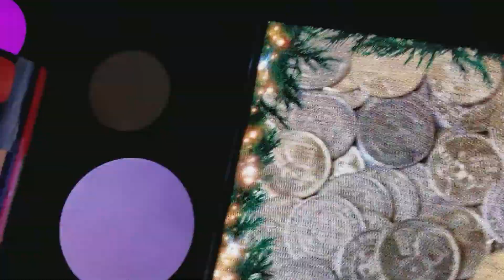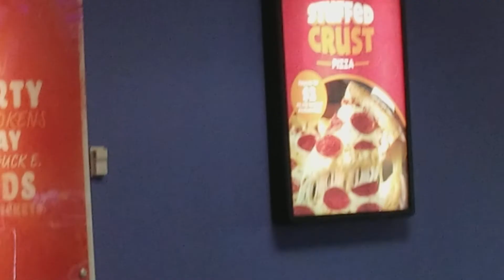Let's Play Some Games for the Holidays CEC at Jersey City, NJ (Unedited Verison)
Chuck E Cheese'sin Jersey City, NJ
Unedit video